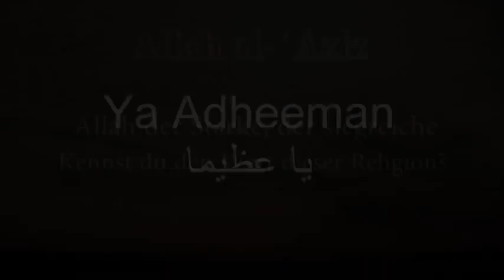Ahmad Abul Baraa -Allah, Al 'Aziz - Dein Stolz ist nur durch den Islam